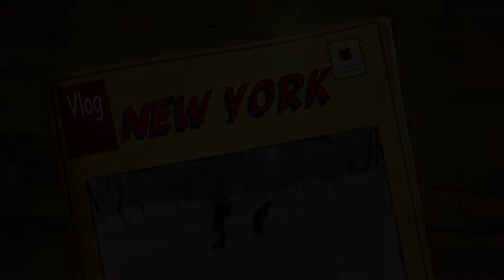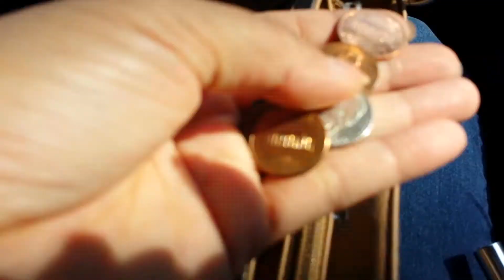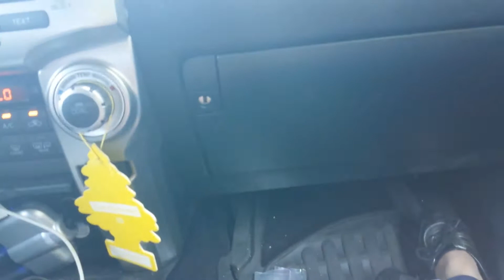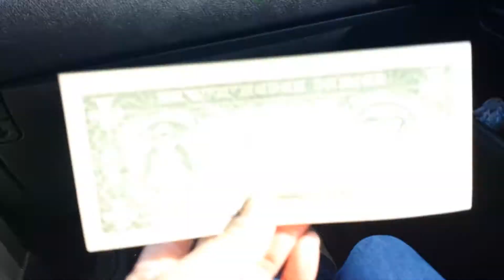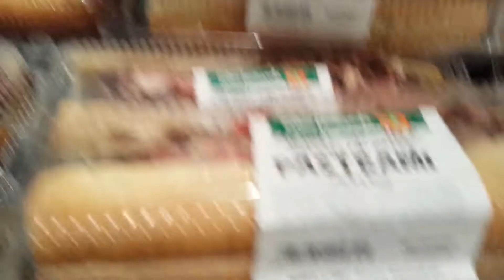FIRST TIME AT STEW LEONARDS - Pinay in New York-Volume#33 - MaryAnn.A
Hi guys my name is Mary Ann from New York.